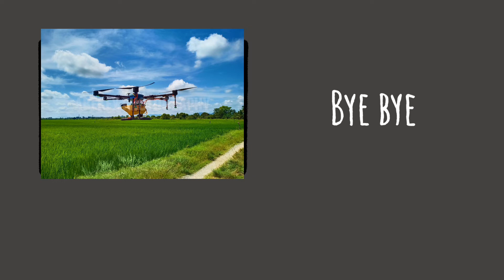Jumaat 18 Mac, 2022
lama tak terbangkan drone DJI MAVIC PRO